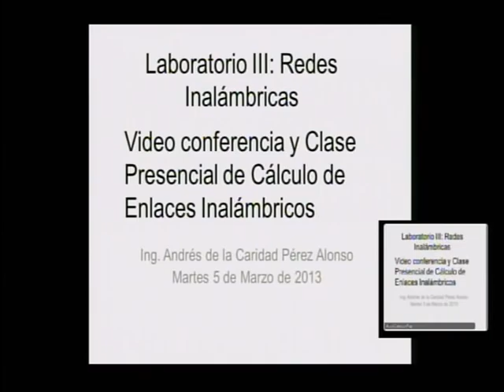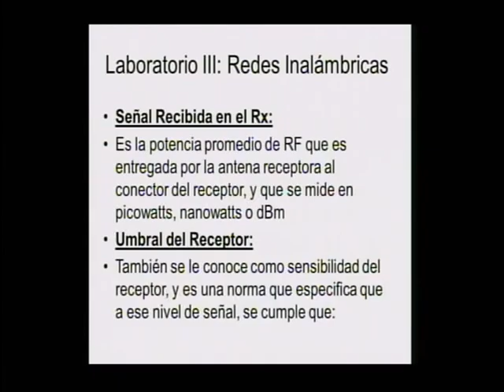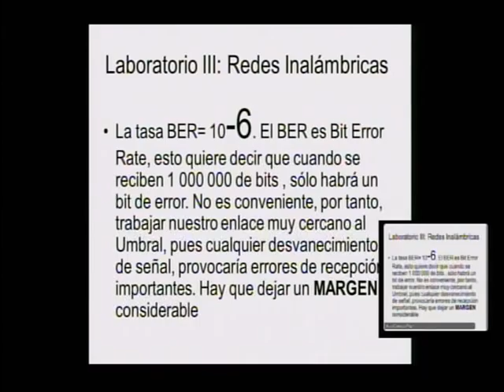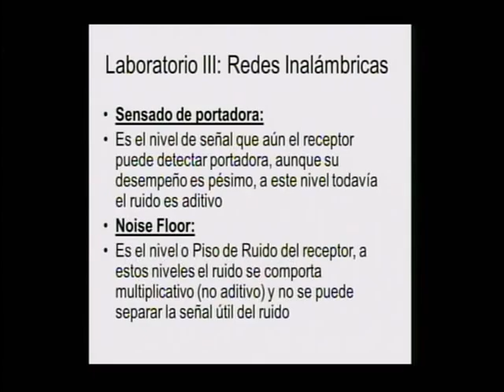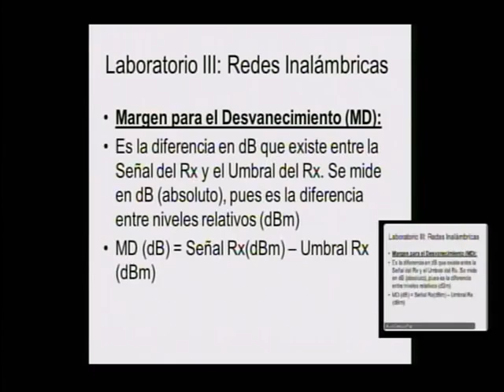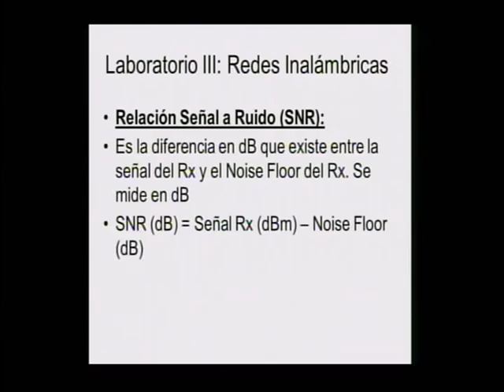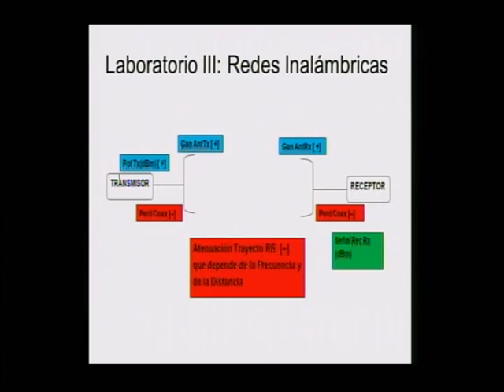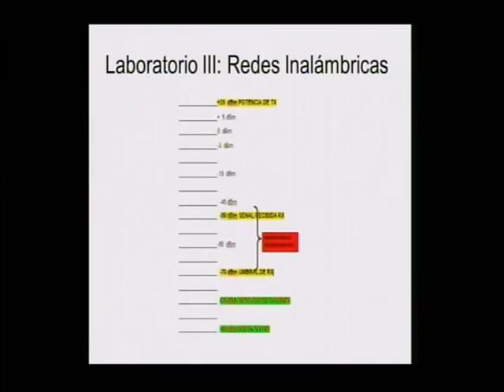LTI_Cálculo de Enlaces Inalámbricos 01